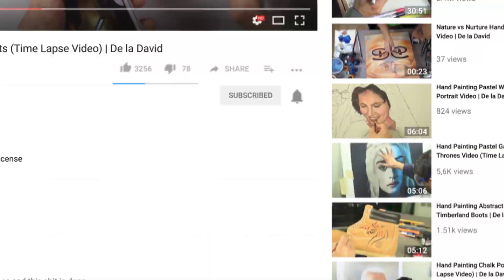Hand Painting Abstract Jesus Timberland Boots | De la David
Hand Painting by Dev Moktan for De la David

Original music and composition used with permission via license